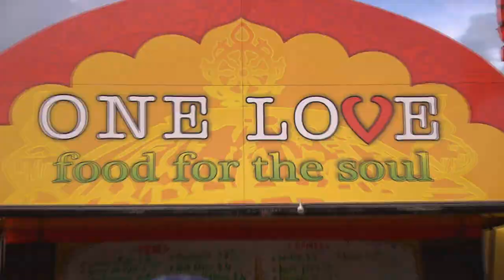Parachute Musical Festival 2014 Fresh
This Brown and Around is brought to us all the way from Parachute Festival 2014! with performances from Poly Favourites Jireh, Mar-V-Elle and Stan Walker!